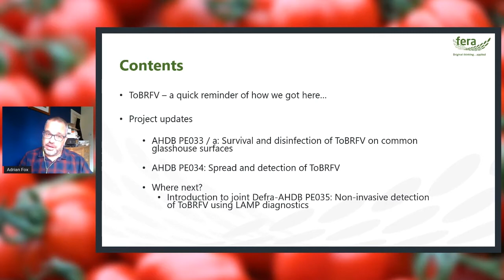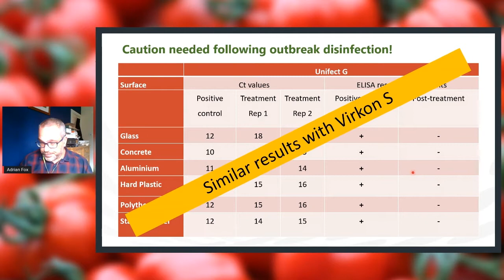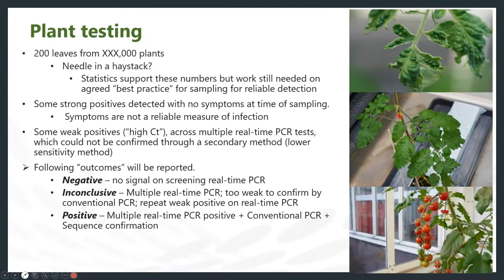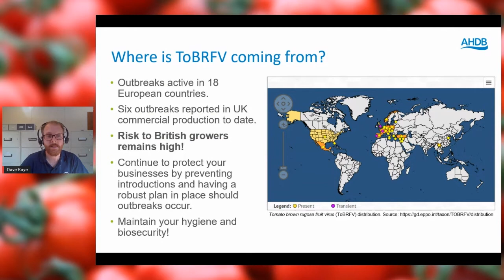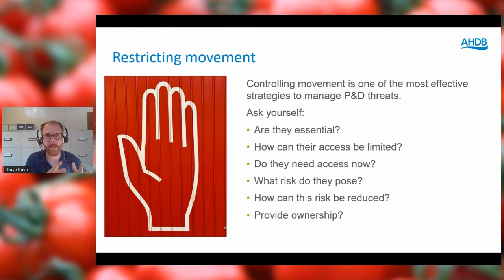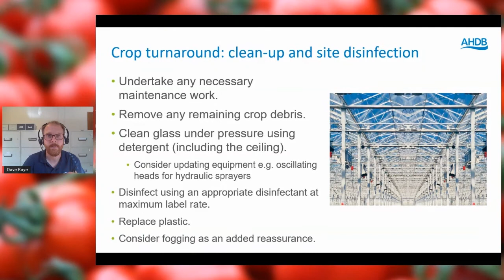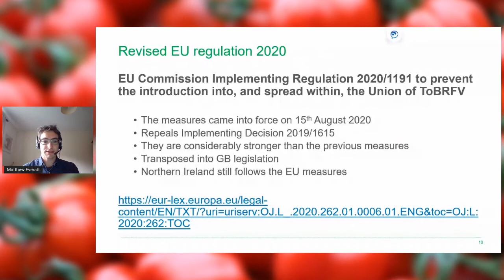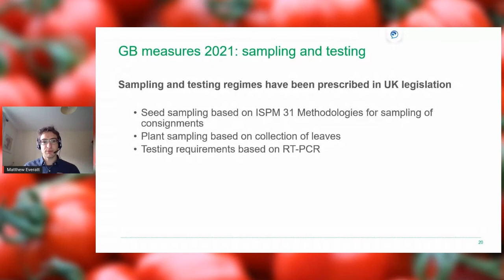British Tomato Growers Conference 2021 Session 4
British Tomato Growers Conference 2021
Is your farm business prepared for the post-BPS world?

Our new Farm Business Review, funded by the Defra Future Farming Resilience Fund, includes a free one-to-one consultation with an approved farm business consultant plus access to our online Farm Business Review tool to help assess your options.AHDB Farm-Business-Review